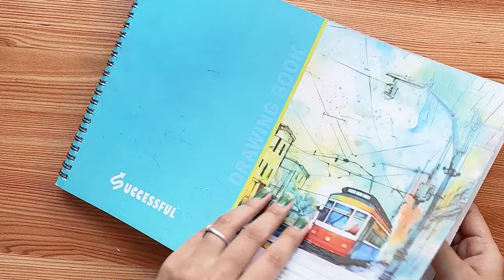Trailer mood How to draw krishna hand with flute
Radhekrishna
Hand together
with flute